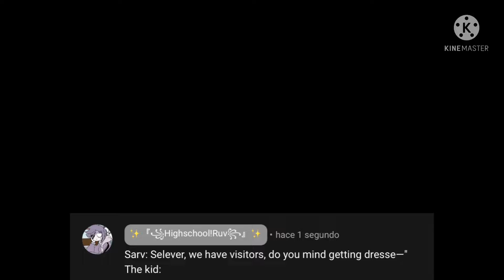Decided to make a Meme comment about it because I was in the mood-